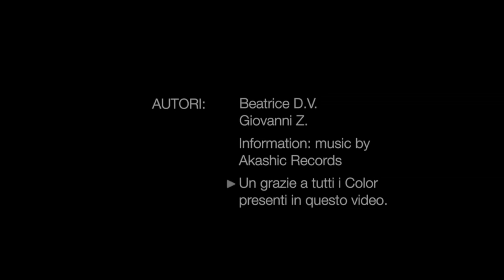La mia prima giornata al COLORcampus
Video realizzato da Beatrice D.V.